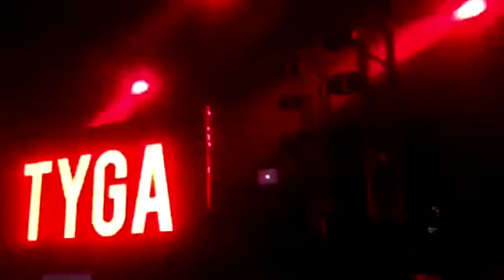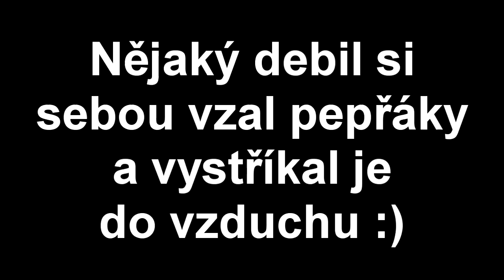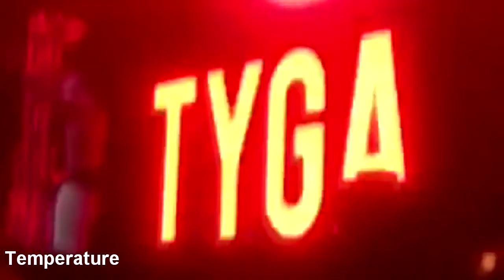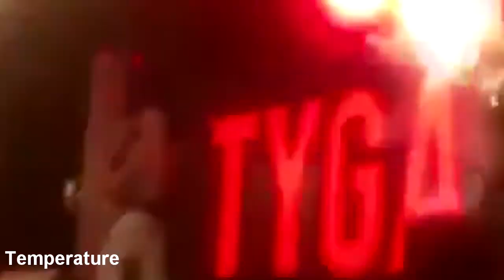Tyga Forum Karlín 20/2/2018 Vlog